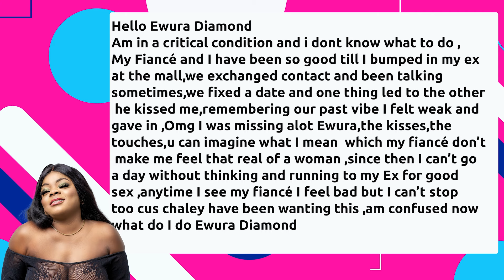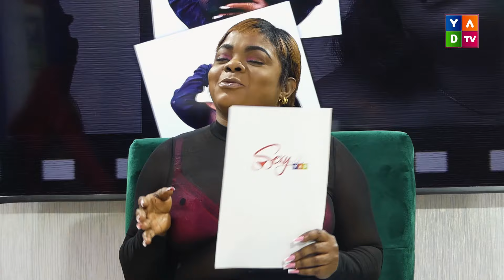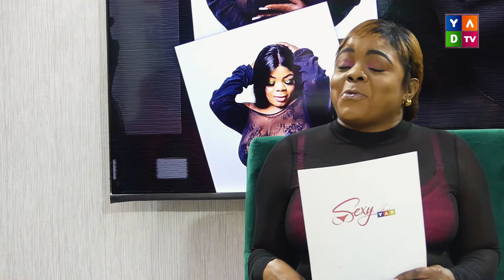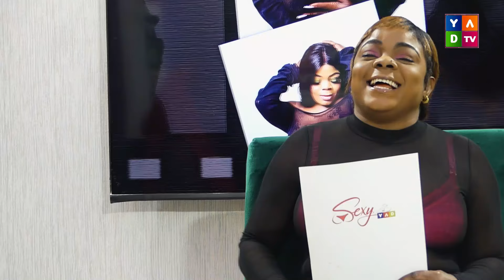Can't Get Over My Ex After A One Night Stand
Welcome to space, where we uncover the gems of love, intimacy, and connection with your beautiful Awura Diamond, your host for this interesting, educational, and fun show SEXY YAD on YADTV